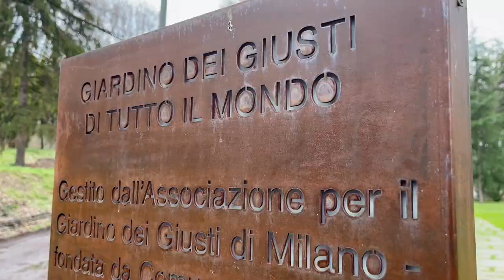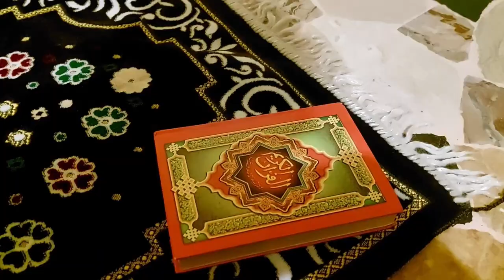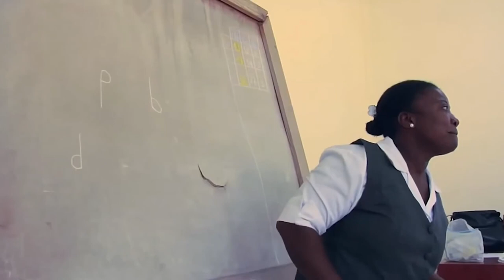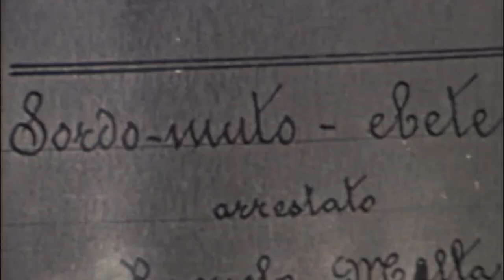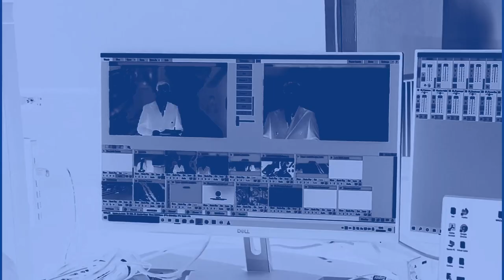TGMag #7 - 08.03.2024 - "La mimosa non basta più"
"La mimosa non basta più"
Numero di TGMag dedicato alla giornata della donna, protagonista di tutte le attività umane. In prima fila nella ricerca di una soluzione alla guerra del Medioriente, punto di riferimento nella gestione di emergenze catastrofiche come la minaccia che pende su Haiti. La politica in Abruzzo non ripete la sfida vinta dalla Todde in Sardegna. Donne di grande qualità occupano un posto anche nel Giardino dei Giusti milanese e trionfano con la direzione di importantissime orchestre. Questo accade per 365 giorni l’anno.